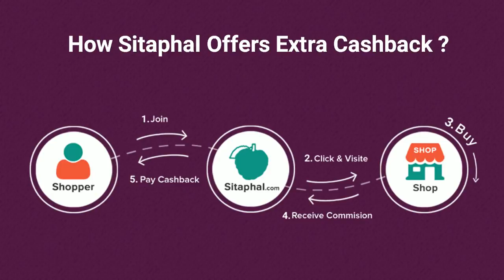Buy Moto M in Flipkart & Amazon Snapdeal at Low Price & Get Extra Cashback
Hai Buddies, I will show you to Buy Moto M in Flipkart, Amazon, Snapdeal, Paytm, Shopclues etc., with extra Cashback reward. Follow below steps

Buy Moto M in different color

3. Visit Retailer Website
4. Select Product & add to the cart.
5. Proceed to the checkout.
6. Place your order.

0.13: Sitaphal Offers Extra Cashback on all your Shopping @ 300+ Online Stores

0.25: Moto M Key Features:

Display: 5.50-inch with 1080x1920 pixels, Operating System (OS): Android 6.0 Marshmallow, Rear Camera: 16MP, Front Camera: 8-megapixel, Processor (CPU): 2.2GHz octa-core, RAM: 4GB, Storage: 32GB, Battery Capacity: 3050mAh, Warranty: 1 Year, 6 Months on Accessories